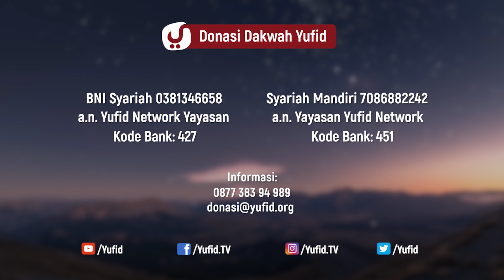Dosa Dosa Penghalang Rezeki - Ustadz Firanda Andirja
Perbuatan maksiat dan perbuatan dosa adalah hal yang harus dijauhi oleh setiap muslim. Apa akibat dari perbuatan dosa yang kita perbuat ? Akibat maksiat atau akibat perbuatan dosa akan menjadi penghalang rezeki dan penghambat rezeki seseorang. Karena penghambat rezeki dalam Islam di antaranya adalah perbuatan maksiat dan dosa. Maka hendaknya setiap muslim meninggalkan perbuatan maksiat karena dosa penghalang rezeki dan dosa penghambat rezeki. Dan penyebab rezeki terhalang di antaranya tidak lain karena dosa dosa yang ia lakukan. Rizki adalah anugerah dari Allah subhanahu wata'alaa yang tidak harus berbentuk harta. Sehingga tatkala seseorang mendapatkan harta akan tetapi bermaksiat bisa jadi dia dijauhkan dari rizki yang berkah. wallahu a'lam.